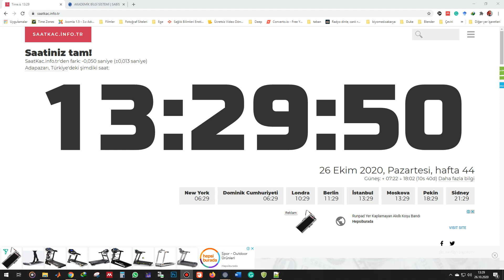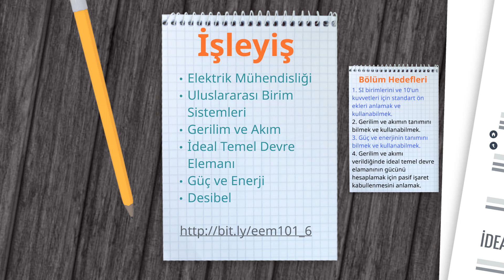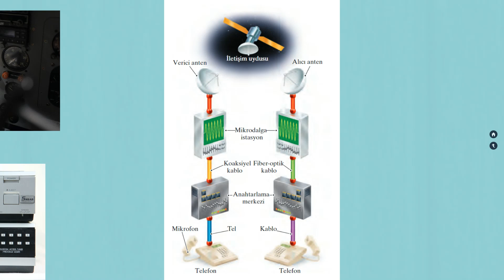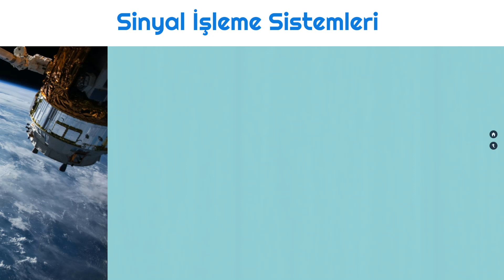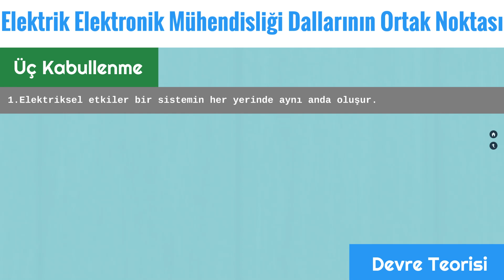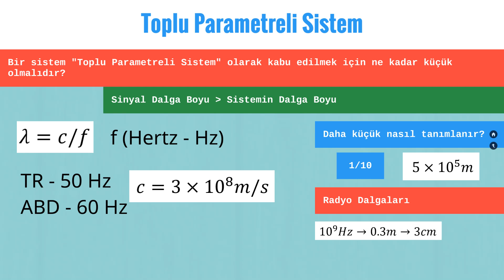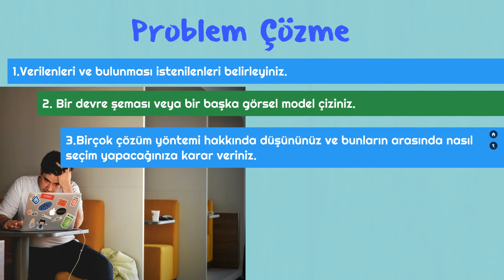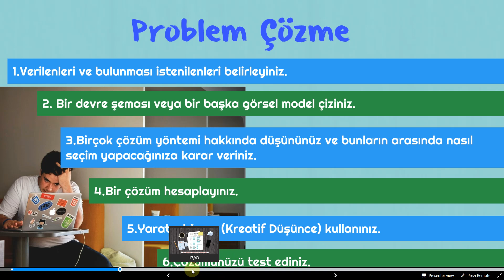Elektrik Elektronik Mühendisliği Genel Bir bakış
Sakarya Üniversitesi - Elektrik-Elektronik Mühendisliği - EEM101- ELektrik-Elektronik Mühendisliğine Giriş

1. Örgün
4. Hafta 1. Ders - 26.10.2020
Toplam 14 hafta, haftada 1 gün 60 dakika ders yapılacaktır. Resmi tatillerde ders yapılmayacaktır.